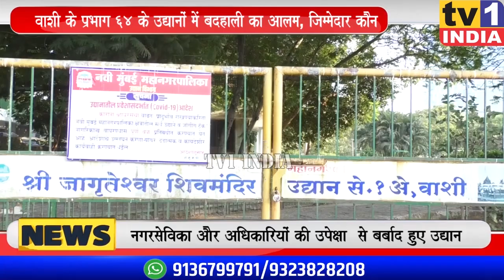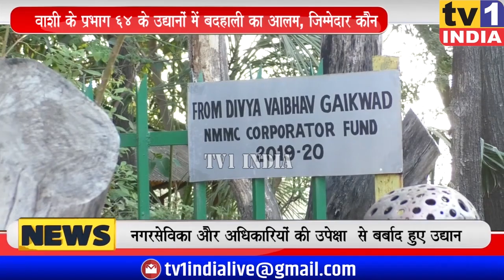Garden के रखरखाव के नाम पर भ्रष्टाचार : कौन जिम्मेदारः Corruption in mentenance of Garden Ward 64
Corruption in the name of garden maintenance: Citizen angry with corporator
यह वाशी प्रभाग 64 का जागृतेश्वर उद्यान है. स्थानीय जनता को बड़ी उम्मीद थी कि करोड़ों रुपए खर्च कर विकसित किया गया यह उद्यान उनके काम आएगा लेकिन आज यह सुविधा की बजाय जनता के लिए बड़ी मुसीबत बन गया है.